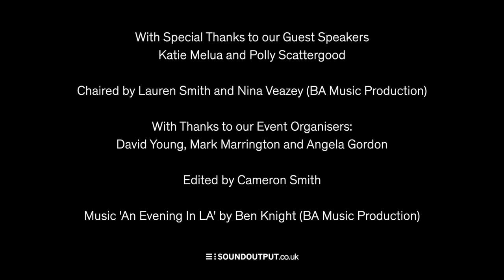Sound Output Industry Days 2021 - Day Two Session One with Katie Melua and Polly Scattergood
For more information on studying with us at York St John, please visit SoundOutput.co.uk

With Special Thanks to our Guest Speakers
Katie Melua and Polly Scattergood

Chaired by Lauren Smith and Nina Veazey (BA Music Production)

With Thanks to our Event Organisers:
David Young, Mark Marrington and Angela Gordon

Edited by Cameron Smith

Music 'An Evening In LA' by Ben Knight (BA Music Production)

Day Two Session One Time Stamps.

00:00:21 Katie Melua Introduction.
00:05:38 Technology.
00:08:15 Songwriting and Collaboration.
00:20:10 Meaningful Lyrics
00:25:56 Career.
00:36:15 Labels, Management and Pressure
00:46:26 Polly Scattergood Introduction
00:51:00 Songwriting and Genre
01:01:24 Structure and deadlines.
01:15:14 Demos
01:29:10 Adapting songwriting process
01:35:14 Katie and Polly share the stage
01:44:31 Harmony and Songwriting
01:50:30 Choosing which song to record.
01:56:50 Role within the studios.